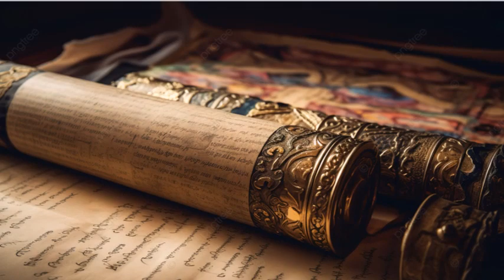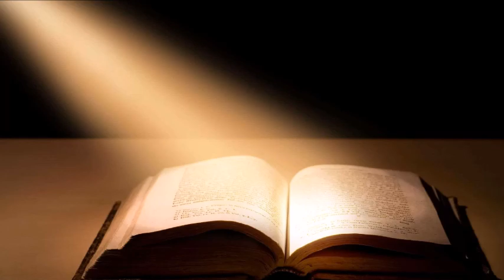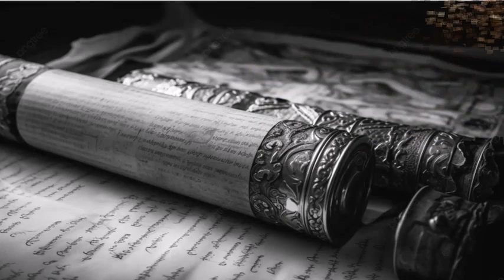A Luta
Vivemos tempos difíceis, onde o coração de muitos está esfriando.
Efésios 6:12 – pois a nossa luta não é contra pessoas, mas contra os poderes e autoridades, contra os dominadores deste mundo de trevas, contra as forças espirituais do mal.
ORAI E VIGIAI.
O que são potestades?
São os anjos da sexta hierarquia. São os “condutores da ordem sagrada”, executam as grandes ações que tocam no governo universal do mundo.

O que é um decreto espiritual?
Decretos são declarações de fé com autoridade espiritual e geram alinhamento naquilo que se decreta. Fica atado ou cordado na terra, concordado no céu. Deus nos deu o poder de decretar contra o mal. Também de decretar o bem através da “bênção”, quando o fazemos em Seu nome. Por isso Ele nos pede para vestir a couraça da justiça. Que é um elemento da armadura de Deus, que nos protege na batalha espiritual. A justiça de Deus protege o coração. Ter o coração voltado para a justiça nos fortalece o espírito, dando autoridade.
Desejo um feliz 2024 cheio de vitórias!